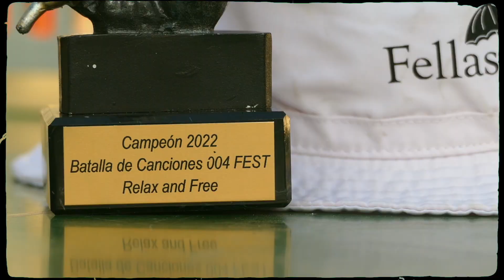L.PIBITO - ADN HIP HOP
VIDEO BY @antartidastudiosbcn de la mano de @tonicotfilms
AUDIO Y MAST BY @AsierBionic en The Bionic Studio.
RITMO BY @roberhardcore